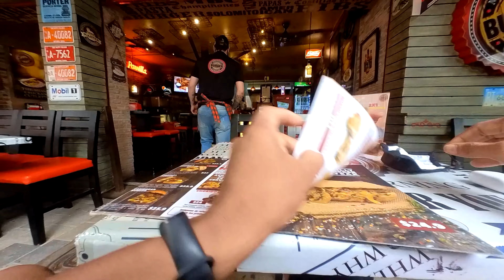Medellin Colombia 🇨🇴 - Big Game Hunting in Parque Lleras w @TravelShortcuts - Day 18 - Vlog 100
Back to El Poblado and Parque LLeras I go by popular demand.  I know this is in the past but I knew it then.  Back to Lleras Park Night Club for big game hunting no Gusto Night Club this time around.  I ran into @TravelShortcuts  and chopped it up.  Check his channel out.  He has excellent travel content as well as interesting documentaries.  I highly suggest checking the one out about Hushpuppi.  Anyway,  I hope you enjoy.

DJI Mavic Air Quadcopter with Remote Controller

OUKITEL C21 6.4 inch FHD+

Sigma 16mm f/1.4 DC DN Contemporary Lens for Canon EF-M with 64GB Extreme PRO SD Card and Travel Bundle (4 Items)

Canon EOS M50 Mirrorless Vlogging Camera Kit with EF-M 15-45mm lens,

Gigabyte AERO 15 (Updated Model)

FIFINE Metal Condenser USB Microphone

Soonpho P10 RGB LED Light

ULANZI VL49 RGB Video Light

DJI Osmo Pocket Handheld 3 Axis Gimbal Stabilizer with integrated Camera, Attachable to Smartphone, Android (USB-C), iPhone

EDUTIGE ETM-001 Microphone - Omnidirectional 3.5mm 3-Pole(TRS) Microphone for GoPro, DSLR, Mirrorless Camera or Digital Audio Recorder